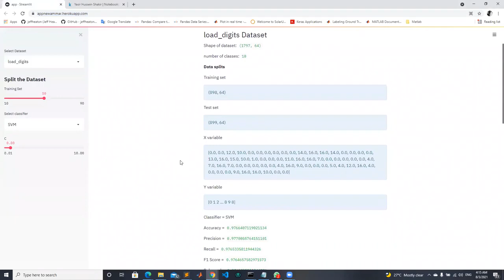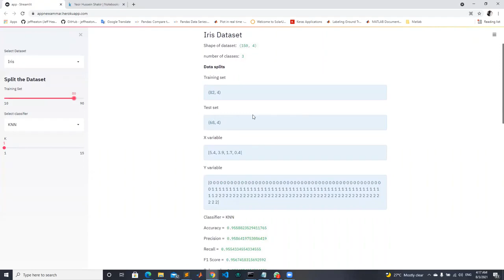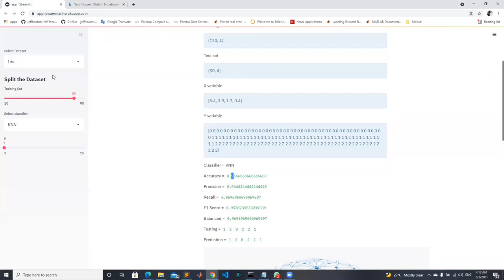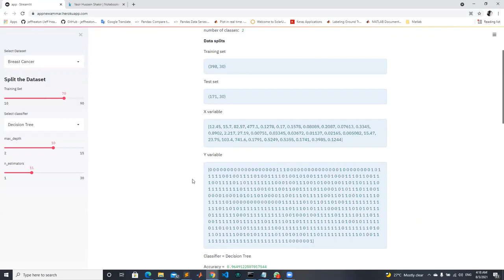The Machine Learning APP - Eng. Yassir Hussien Shakir